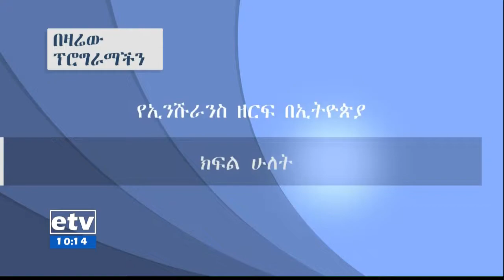TV show Insurance Industry in Ethiopia on ETV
TV show insurance business challenges and operations on Ethiopian Television – ‘ኑሮ እና ቢዝነስ‘